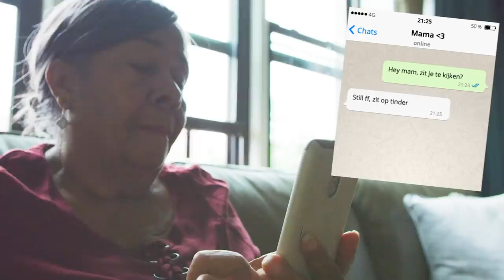IK KRIJG MIJN EIGEN TALKSHOW! (EN GA 'M OOK ZELF MAKEN...) | Road To Kalvijn Show #1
Vanaf 1 maart 21:20 elke maandagavond op NPO3: De Kalvijn Show!